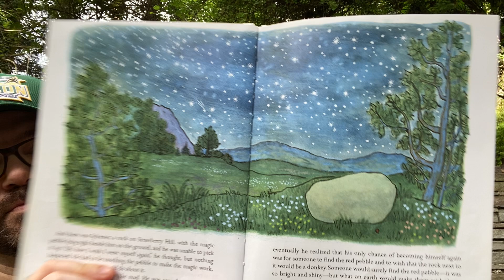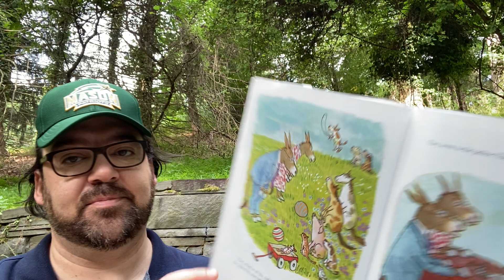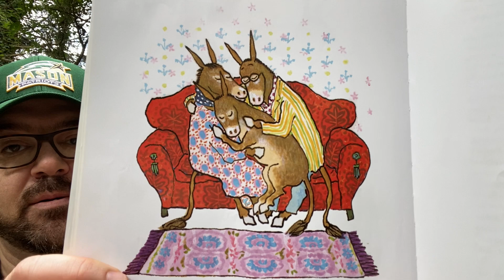Michael Porterfield reads Sylvester and the Magic Pebble